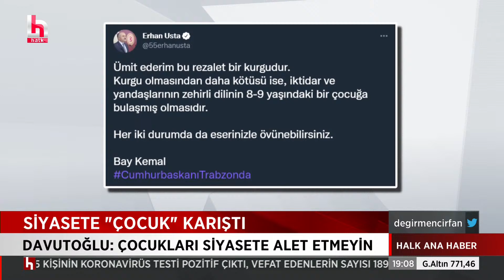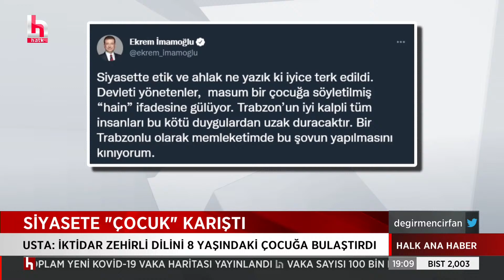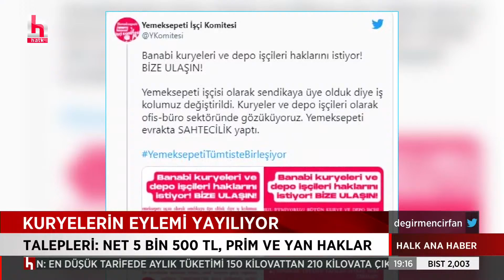AKP bunu da yaptı, siyasete "çocuk" karıştırdı...